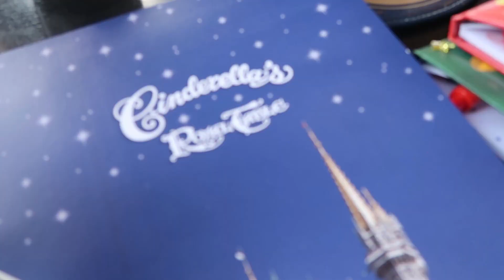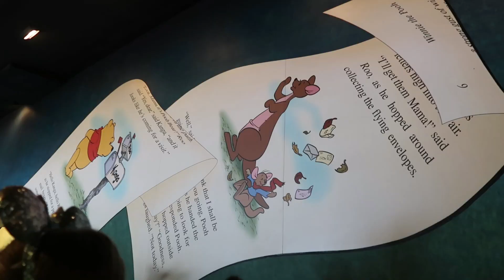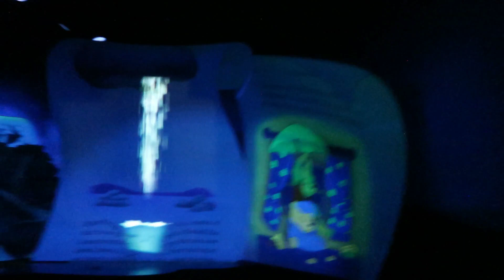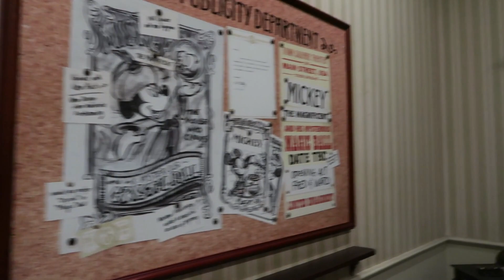Disney Magic Kingdom / Cinderella's Castle / Beast's Castle / Vlogcation Day 7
Welcome to CRAZY MOM LIFE! In this vlog, we spend the day at Disney Magic Kingdom! We had breakfast at Cinderella's Castle and also go to dinner at the Beast's Castle. Lots of rides! At the end I give you some tips and tricks on Magic Kingdom and what I would do the same and different. Give this video a big thumbs up if you like it and want to see more of these types! We would love to have you as part of our YouTube family!